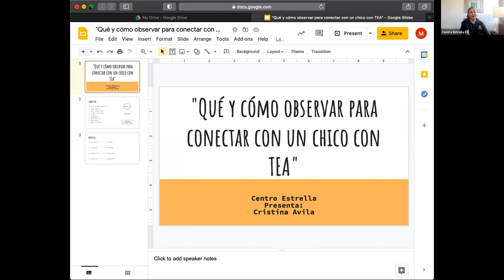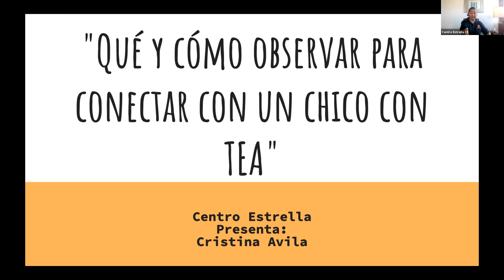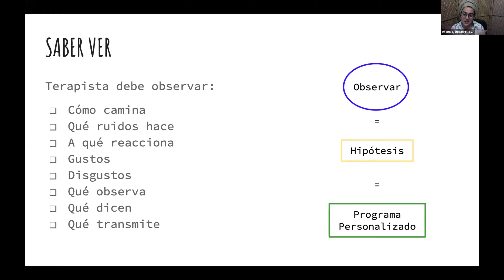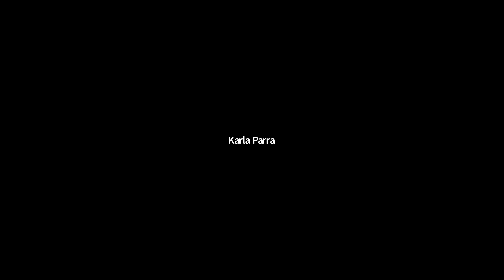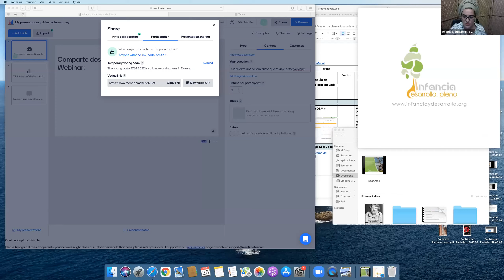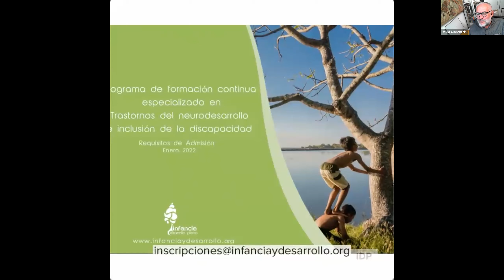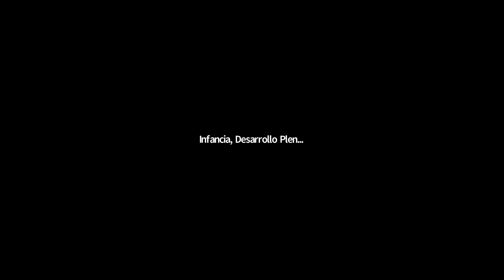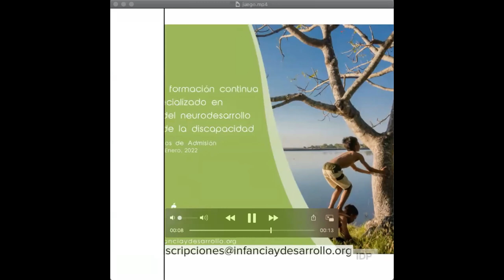Webinar gratuito "Qué y cómo observar para conectar con un chico con TEA"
En el Webinar del mes de Septiembre 2021 tuvimos el placer recibir al equipo de Centro Estrella: Cristina Ávila, Natalia Medina y Michelle Caballero, quienes generosamente nos acompañaron para platicarnos ¿Qué y cómo debemos observar para conectar con un chico con TEA?.
Agradecemos enormemente su participación, dejamos sus datos para que te pongas en contacto con esta Asociación que hoy por hoy es "Una luz para el autismo".

Deja tus comentarios sobre este tema, recuerda que juntos creamos puentes hacia la inclusión plena.

Facebook, Instagram, Linkedin y Youtube: @infanciadesarrollopleno.org
No te pierdas los eventos de Infancia, Desarrollo Pleno!
Únete a nuestro grupo en WhatsApp y recibe todas las actualizaciones

¡Sé parte de nuestra propuesta de capacitación!

Los audios y grabaciones contenidas  en éste video no tienen la intención de cometer ninguna infracción y se emplean bajo el criterio de uso razonable (fair use) según la sección 107 de la Ley de derechos de autor con fines educativos e informativos.

El uso de este video no crea una relación profesional con Bimestral, Arte con Responsabilidad Social A.C., asociados, colaboradores o usuarios, no reemplaza el asesoramiento de un profesional que esté familiarizado con sus circunstancias personales ni se responsabiliza por el uso inadecuado que pueda darse a la información vertida en el mismo.

Las opiniones vertidas en este video son de exclusiva responsabilidad de quienes las emiten y no representan, necesariamente, el pensamiento ni la línea editorial de  Bimestral, Arte con Responsabilidad Social A.C.